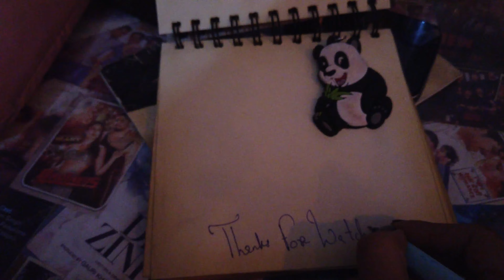Rickshaw Ride in Old Delhi | Delhi Unlock 2021 | Delhi 4K India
This tour - Rickshaw Ride in Old Delhi | Delhi Unlock 2021 | Delhi 4K India  - travel vlog

More walking -